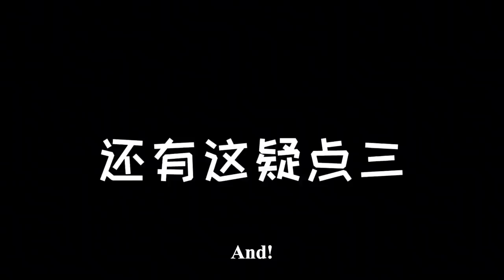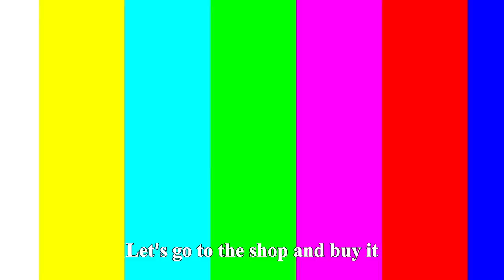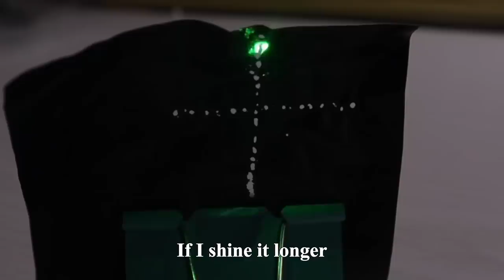Freehand Peeling Whole Watermelon Challenge! 'red gem' As Big As A Basketball | Funny Playshop